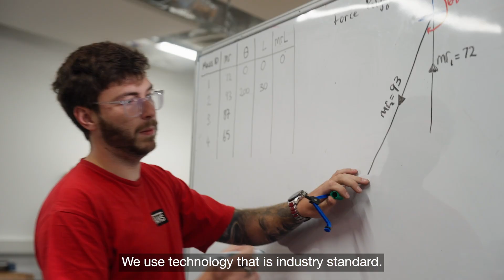What it’s like to study Automotive, Motorsport, and Aerospace Engineering at Coventry University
Find out more about studying Automotive, Motorsport, and Aerospace Engineering at Coventry University